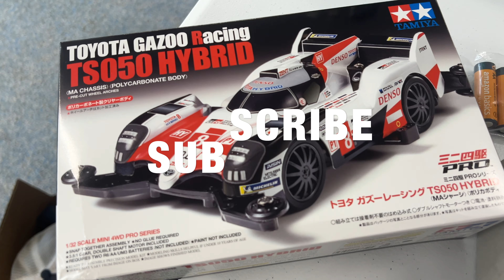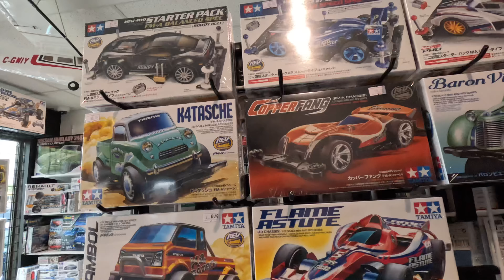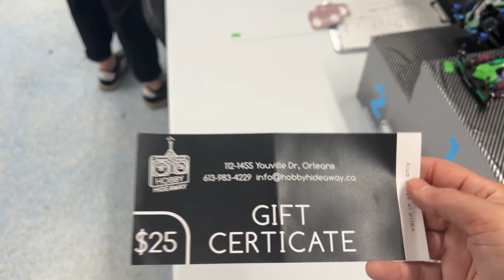My first Tamiya Mini 4WD is Racing BOX STOCK and BMAX at Hobby Hideaway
My first Tamiya MINI 4wd Racing BOX STOCK and BMAX at Hobby Hideaway, hosted by Tamiya Ni Jom

Get an RC Buggy Competition Race Car:
TEKNO RC 4WD kits and parts
Team Associated 2WD kits and parts
RC parts
Gens Ace batteries/chargers

John Kennedy / Netcruzer RC TECH CARS

Netcruzer recommended items SHOP USA
Netcruzer recommended items SHOP CANADA
UK CANADA